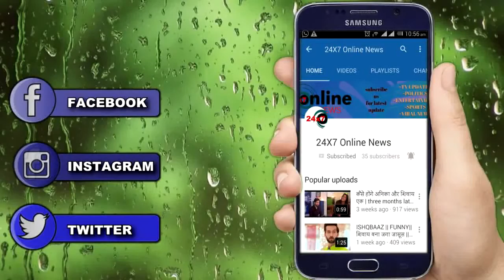KULFI KUMAR BAJEWALA || आज रात || SIKANDAR अब किसका देगा साथ